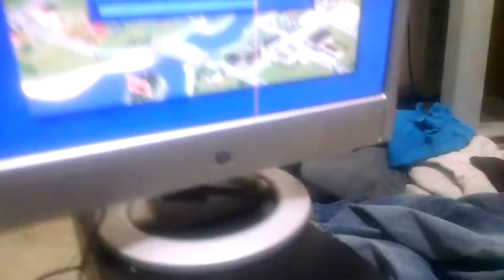Now *this* is how a computer should sound, version 2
Now with 50% more spindle speed!